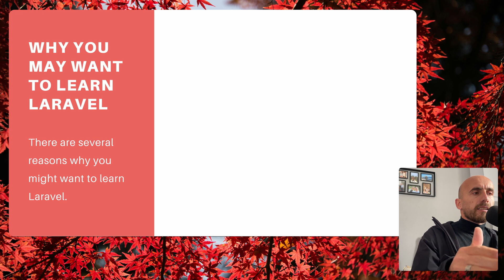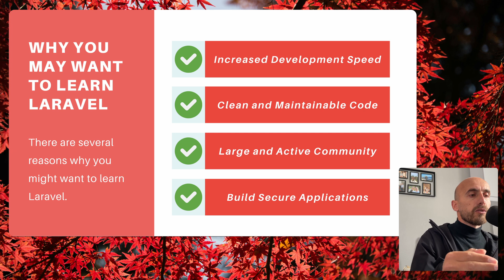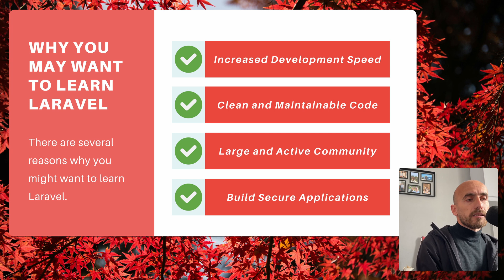Why you may want to learn laravel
There are several reasons why you might want to learn Laravel:

Increased Development Speed: Laravel is a framework, which means it provides a pre-built structure and tools for common development tasks. This can save you time and effort compared to building everything from scratch.  For instance, Laravel has built-in features for handling things like user authentication, routing, and database interactions.

Clean and Maintainable Code: Laravel is known for its well-designed syntax and structure, which can help you write code that is easier to understand and maintain. This is especially important for larger projects or projects that will be worked on by multiple developers.

Large and Active Community: Laravel has a large and active community of developers. This means that there are many resources available to help you learn and troubleshoot problems. You can find tutorials, documentation, and forums where you can get help from other developers.

Good Career Prospects: Laravel is a popular framework, and there is a demand for Laravel developers in the job market. Learning Laravel can help you improve your chances of getting a job as a web developer.

Build Secure Applications: Laravel has a strong focus on security and provides features that can help you protect your applications from common web vulnerabilities.